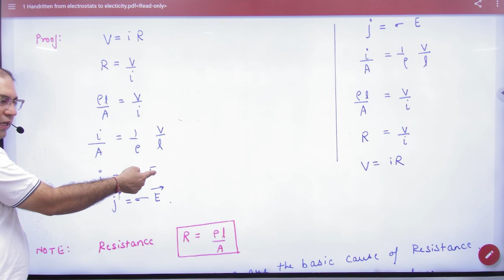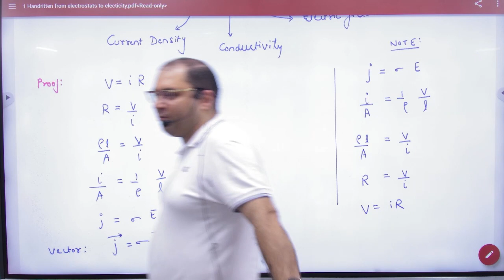9 Ohm's law in terms of current density